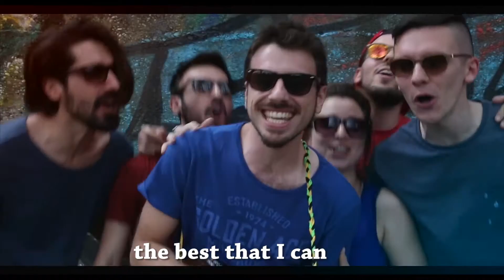You Are The Best lyric video uk 1